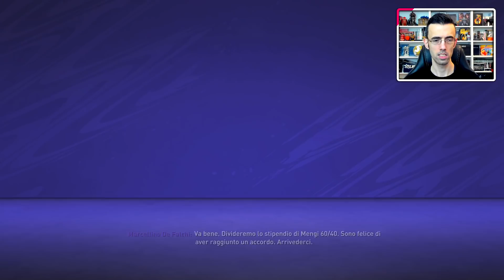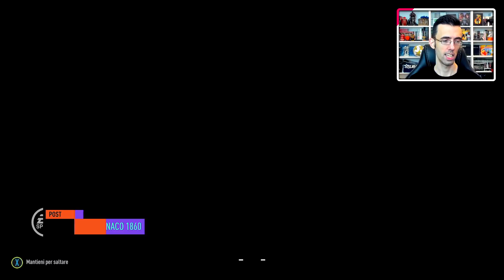IL SAMURAI ► CARRIERA ALLENATORE MONACO 1860 [#06] FIFA 21 Gameplay ITA